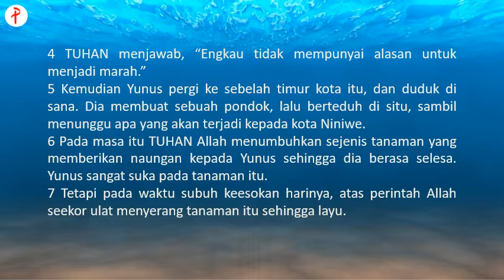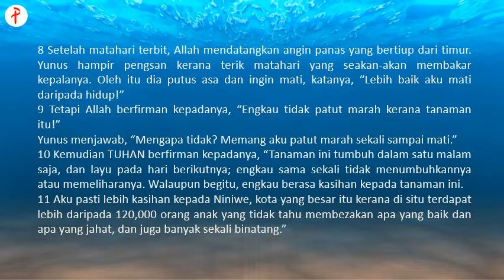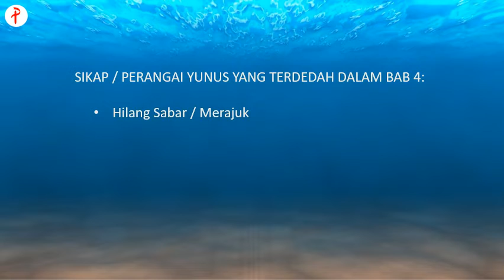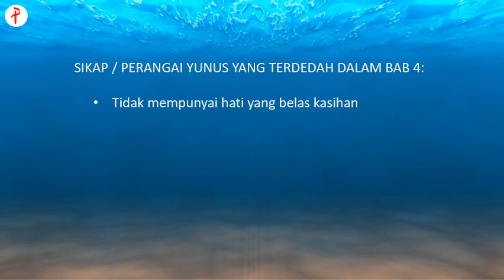Yunus Bab 4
Speaker: Bro. Yeoh How Hwai
Title : Yunus Bab 4
Date : 7th November 2021

Wish to know more about us and our activities? Follow our other accounts/pages:

1. Permai Chinese Methodist Church Facebook Main Page (面子书主页)

2. Permai CMC Family Ministry Facebook (家庭事工)

4. Permai Youth Ministry Instagram (青少年事工)

5. Permai Tertiary Instagram (大专青年小组)